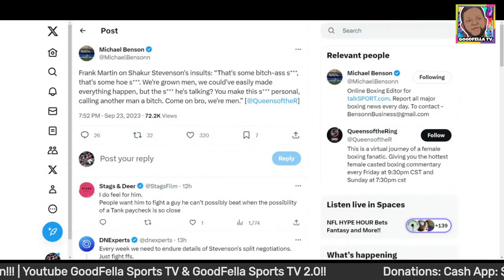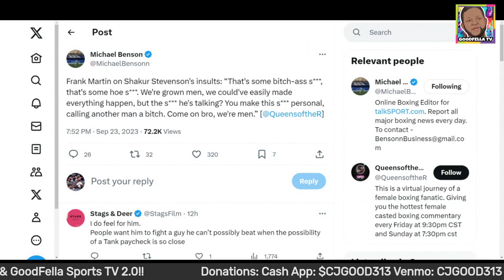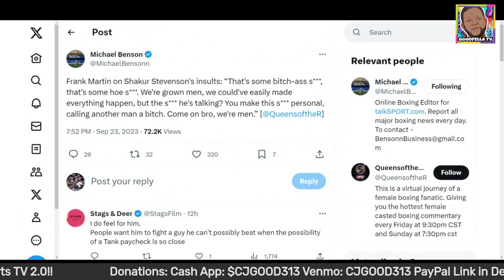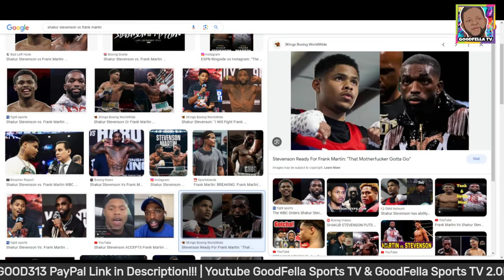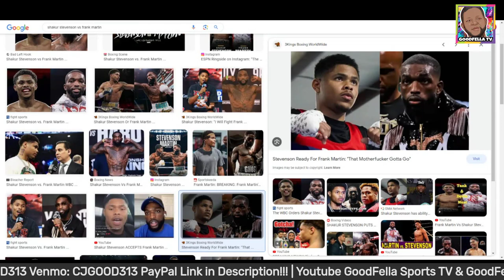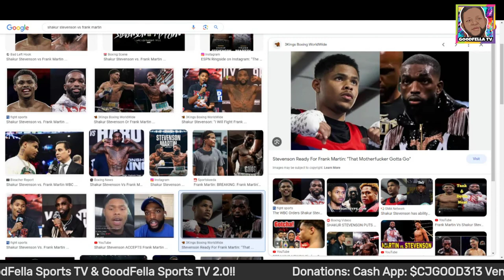Frank Martin Breaks Silence on Shakur Stevenson Saga | What Martin Should Do to Shakur!!!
$CjGood313

CJGOOD313